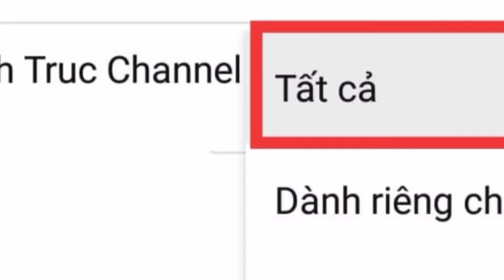|357| CHẢ CÁ MĂNG CÀ MAU NƯỚNG DAI NGON QUÁ XÁ 👍